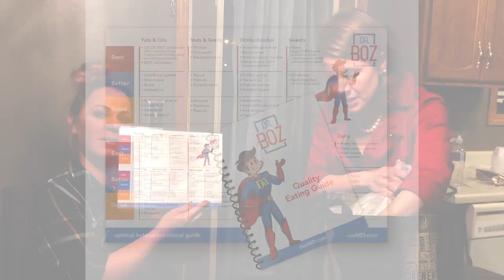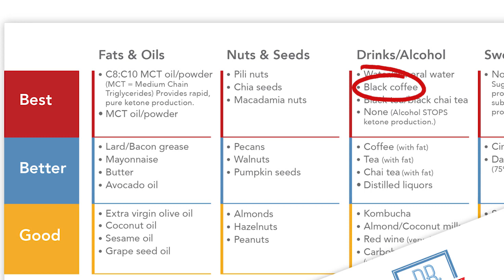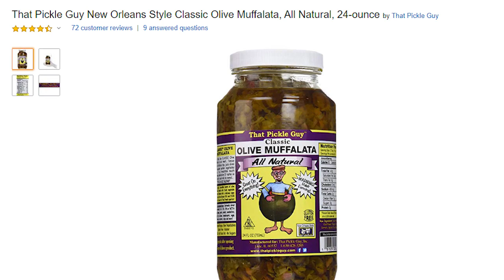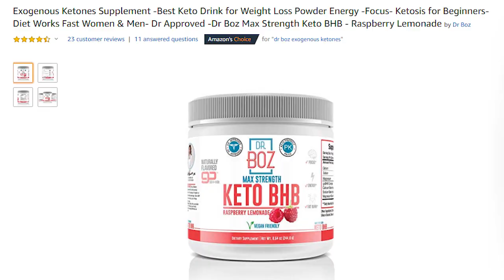Dr. Boz Keto Carepackage - Best Keto Hacks w/ Lachlyn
PAPERBACK= (Affilate link)

The two most common questions I get ...

1) "Doc, what BLOOD METER do you recommend?"

2) "Doc, which Ketones-In-A-Can (aka exogenous ketones, BHB) do you recommend?"

I own this Dr Boz brand and the Dr Boz supplements.